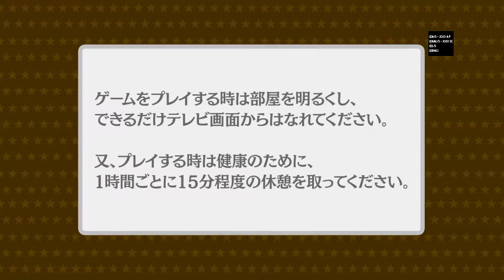JoJo's Bizarre Adventure: Eyes Of Heaven「Demo」- ジョジョの奇妙な冒険 アイズオブヘブン 「体験版」-『ONE』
Gameplay of the demo of JoJo's Bizarre Adventure: Eyes Of Heaven.

That's a mouthful.